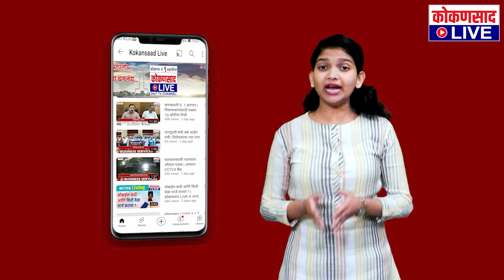असं होणार ठाकरेंचं कुडाळात स्वागत !